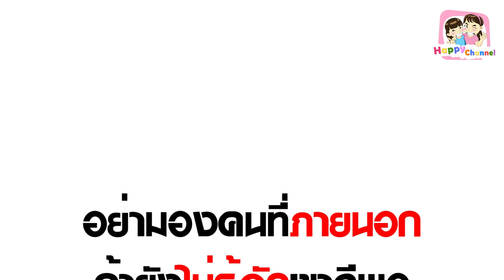ดูถูกเด็กเช็ดรถ แต่งตัวแบบนี้ก็สมควรแหละ หนังสั้น พี่ฟิล์ม น้องฟิวส์ Happy Channel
1.ช่อง Happy Channel shorturl.asia/wnFOX
2.ช่อง Film Happy Channel shorturl.asia/KH967
3.ช่อง Field Happy Channel shorturl.asia/xGSBA
4.ช่อง หนังสั้นสตูดิโอ shorturl.asia/c5xo4
5.ช่อง Happy Channel Family shorturl.asia/oyplq
6.ช่อง Happy Fishing shorturl.asia/ACkfw
7.ช่อง Happy Channel Kids Song shorturl.asia/KUP8F
8.ช่อง RC Construction shorturl.asia/PHLFr
SOCIAL